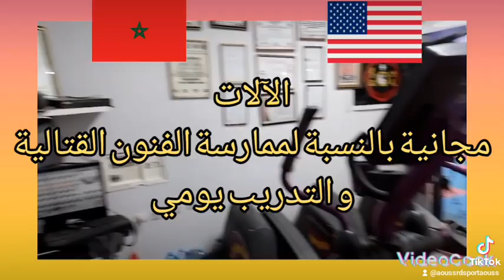جمعية أوسرد للرياضة بجهة الداخلة وادي الذهب المسيرة 3 ق ب فندق تاهايتي